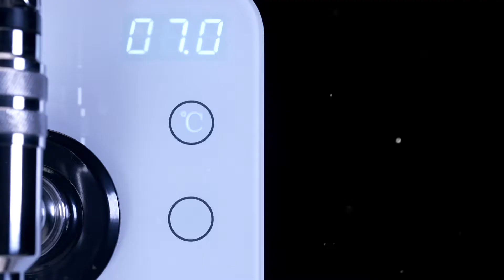【史丹利愛分享】工作拍攝 CELINDA SD-100 氣泡水機形象片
台北市信義區松山路105號6樓 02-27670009 預約服務制
歡迎預約時間試用器材 聊聊
攝影器材銷售出租│直播轉播│影片拍攝│專業空拍│影像製作│產品合作